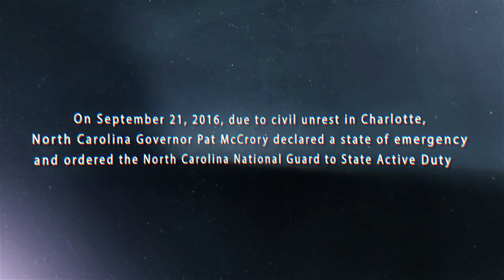NCNG Charlotte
On September 21,2016, due to civil unrest in Charlotte, North Carolina Governor Pat McCrory declared a state of emergency and ordered the North Carolina National Guard to State Active Duty. Within 24 hours, over 400 NC Guardsmen were in Charlotte protecting critical infrastructure and businesses.
NC Guard's presence in Charlotte allowed local law enforcement to focus on providing protesters a safe environment to execute their right to free speech and for police to concentrate on criminal activities.
After six days of civil support to Charlotte law enforcement, the National Guard was rele